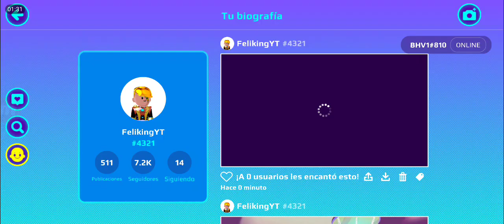JUEGO LA CARRERA AL CONTRARIO Y PASO ESTO...😂 PK XD